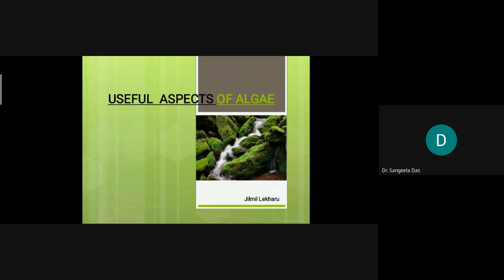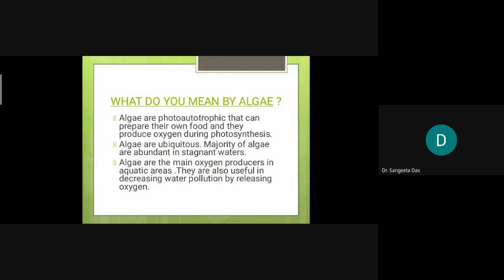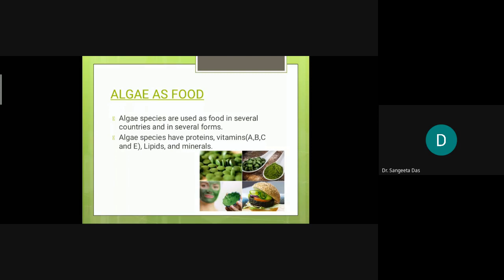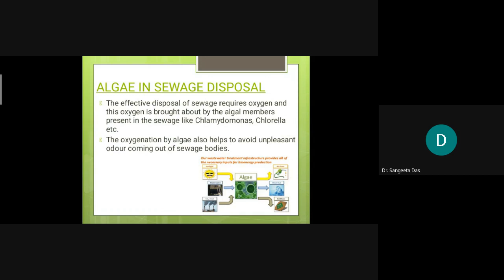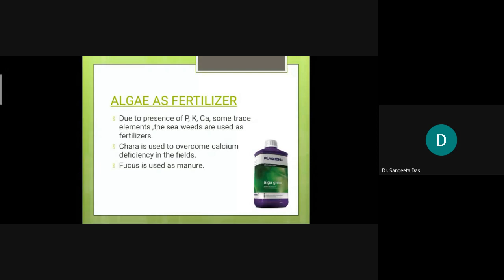Useful Aspects of Algae by Jilmil Lekharu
Useful aspects of Algae by Jilmil Lekharu, B.Sc. 6th Semester, Department of Botany, Bahona College.